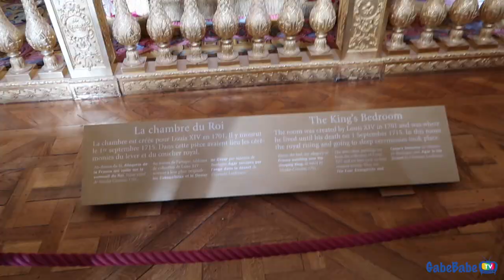BOATING AT A PALACE IN FRANCE 🛶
★ Listen to our PODCAST!

H A I R
Boho Locs in Bronde